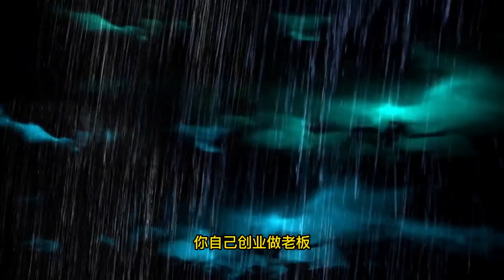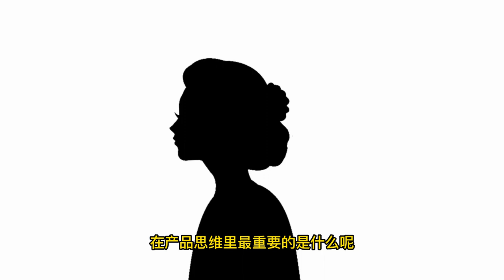假如找不到躺賺的方法你將工作至死 為什麼想變富不能靠打工？揭開打工人貧窮的真正思維困局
學校灌輸這樣的觀念：好好學習，考上一所大學，找到一份好工作，只有這樣人生才能過得好。但是當我們努力考到大學並找到工作後才發現，生活並沒有比之前好多少，反而社會和工作的壓力更大，讓自己過得更加累。大家有思考過為什麼會這樣嗎？是父母和老師欺騙了我們，還是他們也不懂呢？

打工人很少有發現，我們的時間其實是最寶貴的不可再生資源，打工是出售時間換錢，而且僅能出售一次，但有錢人都懂得購買別人的時間來幫自己賺錢，而且富人都會把時間用來生產可以重複銷售的產品，這就是致富的法寶。